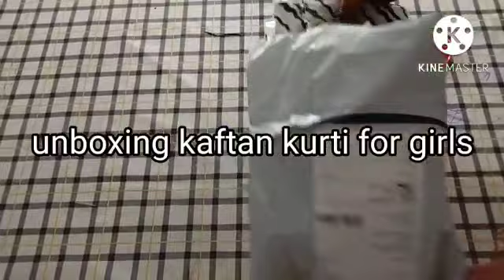Kaaftan kurti with black n white print...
product code
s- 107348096